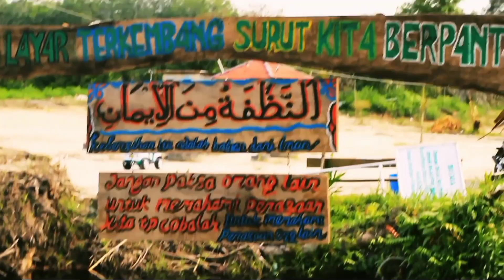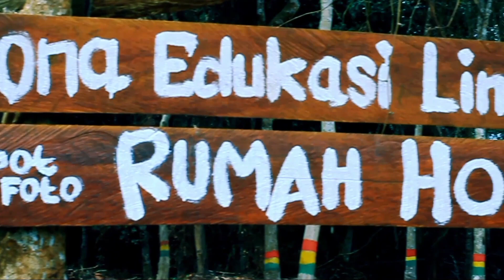CINEMATIC SMOOTH TAMAN WISATA ALAM TERBUKA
Assalamualaikum wr.wb🙏🙏🙏

Okee guys berikut ini adalah Vidio CINEMETIC alam.Vidio ini di ambil di kab.siak Sri Indrapura

!SELAMAT MENONTON!

{Les'ts chek collection}

🎥Creator:Irfan dani

📸Fotografer: Surya habib

🖥️Editor:celvin Wahyu nizar